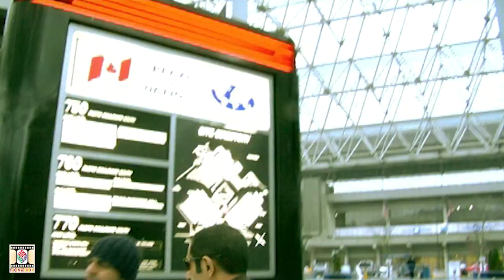O JAAN MERI YA - DCS FT. JUGGY D - OFFICIAL VIDEO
Song: O Jaan Meri Ya
Artist: DCS Ft. Juggy D
Album: Desi Culture Shock
Label: Kamlee Records Limited
Release Year: 2007

“O Jaan Meri Ya” featuring Juggy D is the hit video single from the album “Desi Culture Shock” by the legendary UK Bhangra band DCS. DCS have been one of the pioneers of the UK Bhangra sound and have firmly placed their mark on the history on UK Bhangra music scene. This album was released as a double CD release and featured some great songs and also featured Jaspinder Narula so make sure you check this release out via the usual streaming services.

Moviebox have now converted this upload from the original master Beta tape and have improved the audio/visual content for our subscribers to enjoy.